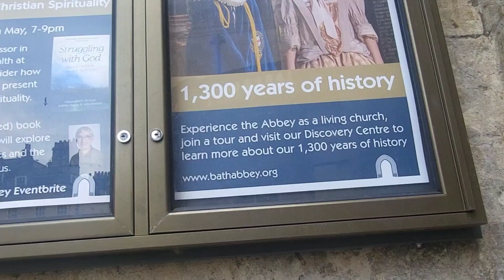The Healing City of BATH UK 🇬🇧, Episode 11. beverlyquilaton *wild🍓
this city is very Interesting, mostly Tourist Here is very
interested on healing Water Spa here this Bath city